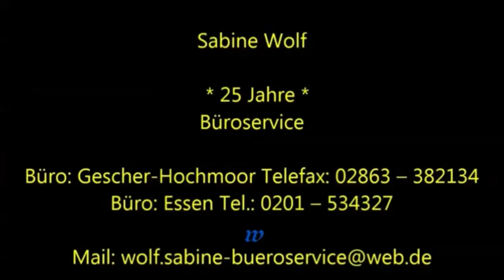Boxen NABV Meisterschaften Kaan Akuslug vs. Steward Nasrat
Boxkampf Junioren 57 Kg  Boxen 2013

Rote Ecke:  Kaan Akuslug (BT Duisburg)

Blaue Ecke: Steward Nasrat (Boxring Essen)

Sieger nach Punkte wurde die Rote Ecke - Steward Nasrat (Boxring Essen)